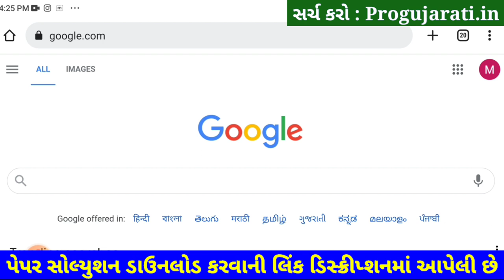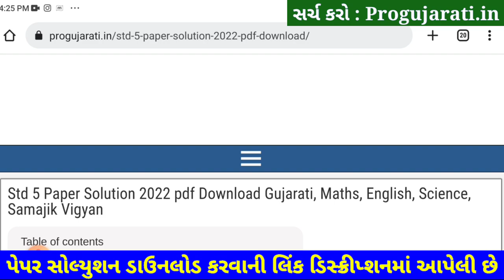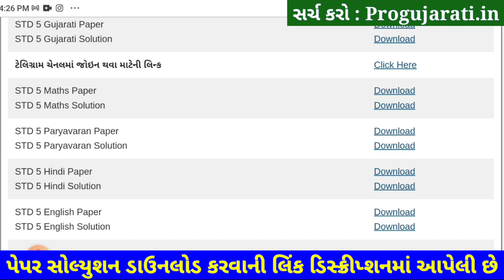Dhoran 5 English Paper Solution 2022 STD 5 Angreji | STD 5 English Paper Solution 2022 40 Marks